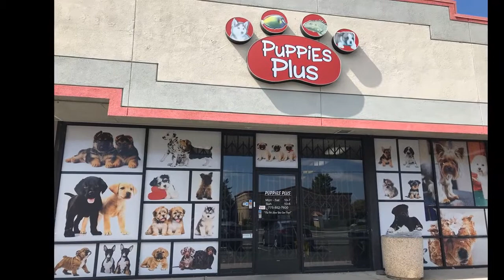Dallas must stop pet stores from selling dogs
The humane pet store ordinance under consideration by the Dallas City Council is a direct response to the host of animal welfare and consumer protection problems created by the sale of puppy-mill puppies in pet stores.
Its approval would end this practice and lead people toward better and more humane choices for acquiring dogs, such as rescue and shelter adoption or the acquisition of an animal from a small-scale responsible breeder.
In taking this step, Dallas would dissociate itself completely from the influx of puppies from faraway mass-breeding facilities that treat mother dogs like nothing more than machines and their puppies as mere products.
Dallas is the only major city in Texas without a policy concerning puppy-mill puppies and pet stores.
Ten other cities in Texas, and 400 localities and five states across the nation, have addressed the problem.